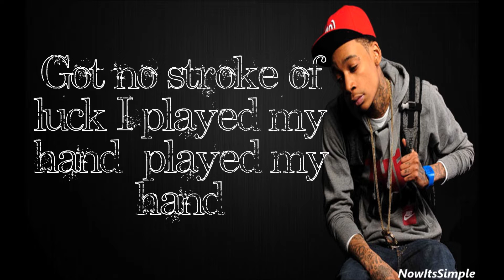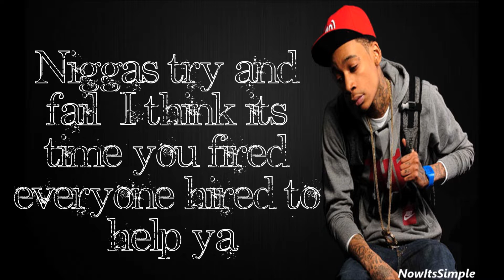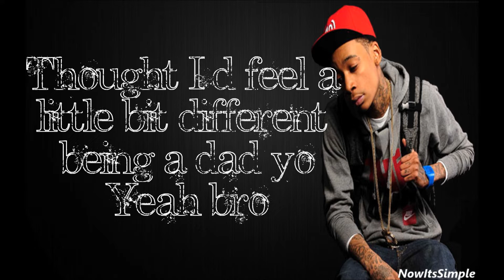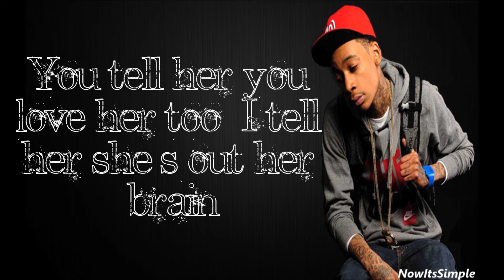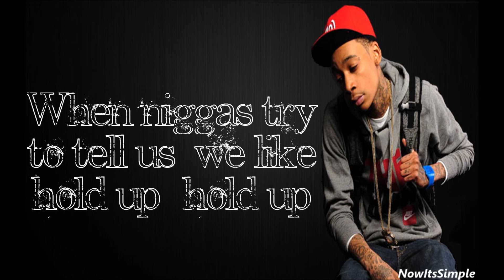Flowers - Wiz Khalifa ft. Curren$y & Big Sean